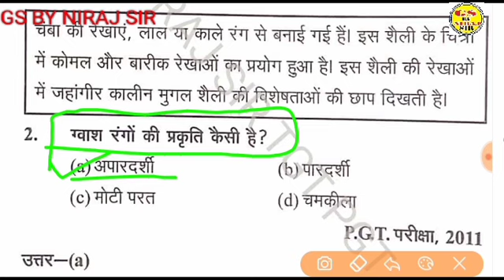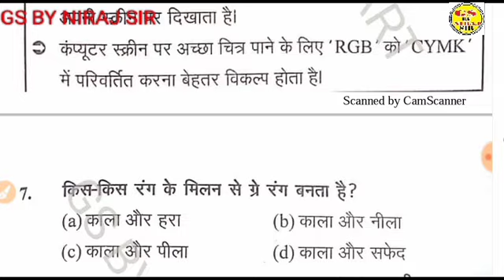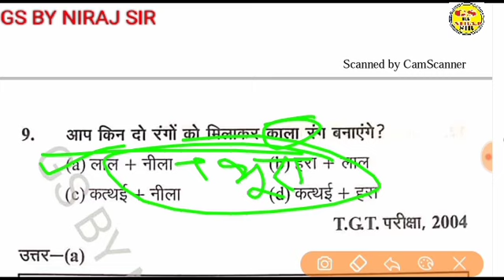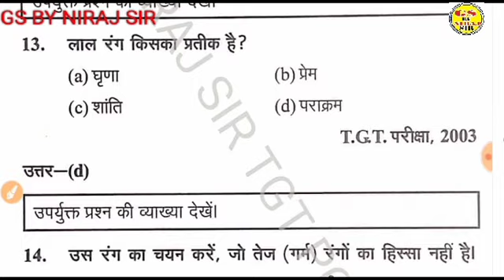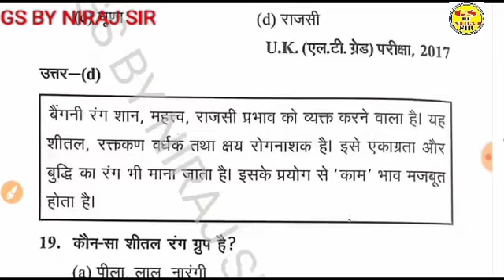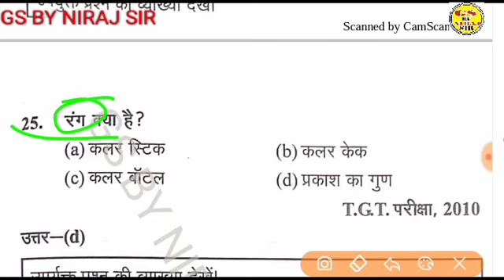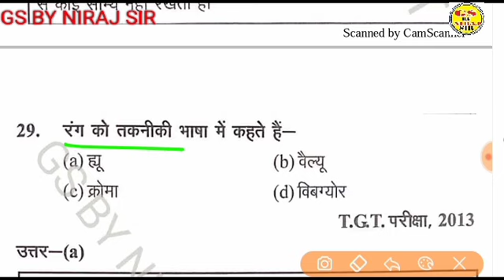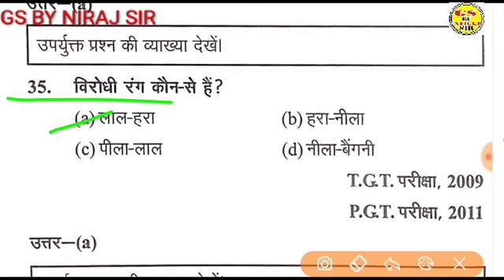Top 35 MCQ type questions रेखा, वर्ण, तान, पोत, अन्तराल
टीजीटी पीजीटी कला के लिए अति महत्वपूर्ण क्लास gsbynirajsir tgtpgtart tgtart gsbyneerajsir pgtart artbynirajsir gsby #